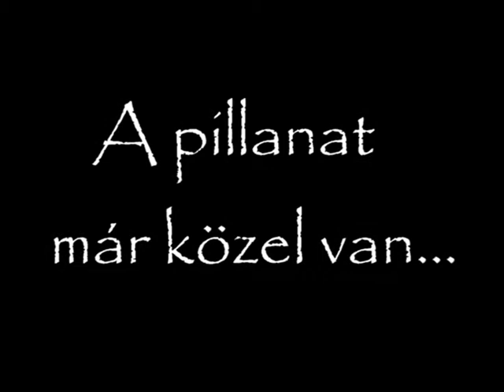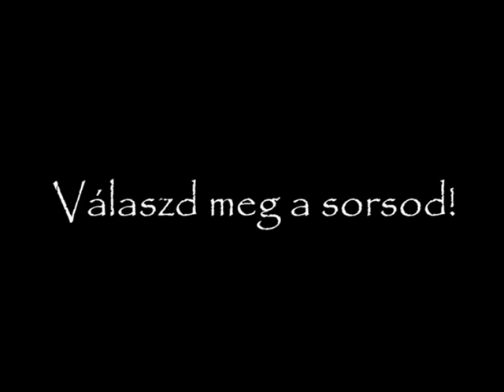Az új világ - Roxfort & Varázsvilág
A Roxfort & Varázsvilág megújulásához kapcsolódó trailer. Július 20-án indulunk be, újra. :)